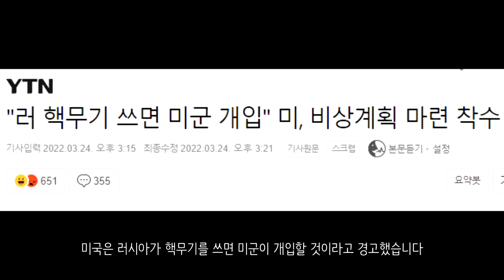[속보] 러시아군 상륙함 1척 격침, 3척 파손…상륙 능력 상실 _우크라이나 긴급속보96_[센서 스튜디오]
러시아군은 체르니히우 교외에서 주민들에게 인도적 지원을 제공하였습니다. 식량, 의약품, 이유식 및 생수라고 합니다. 군의관들은 의료 서비스를 제공했다고도 합니다.- 우크라이나 현지 제보(텔레그렘)

도네츠크 근처 아우디이우카입니다. 러시아군은 친러반군의 전투를 돕기 위해 Su-24 2기를 보내어 공중지원을 해주었다고 합니다. - 우크라이나 현지 제보(텔레그렘)

마리우폴입니다. 우크라이나군. 특히 아조프 대대가 민간인을 방패로 쓰고 전투에 임하고 있다는 러시아군의 증언이 있습니다. - 우크라이나 현지 제보(텔레그렘)

마리우폴 도심의 모습입니다. 러시아군에 의해 완전히 파괴된 모습입니다. - 우크라이나 현지 제보(텔레그렘)

마리우폴 시가전의 모습입니다. 체첸군이 지속적으로 마리우폴에서 우크라이나군을 밀어내고 있습니다. 다만, 친러반군은 체첸군이 왜왔는지 모르겠다면서 불만을 토로했습니다. 틱톡찍으러 온 사람들 같다고 말하기도 했습니다. - 우크라이나 현지 제보(텔레그렘)

베르단스크 항구입니다. 이곳은 러시아군이 점령하고 있었는데요. 우크라이나군이 여기에 미사일 공습을 가하면서 러시아의 상륙함을 격침시켜버렸습니다. 그리고 4척이 파손된 것으로 보입니다. - 우크라이나 현지 제보(텔레그렘)

베르단스크 항구의 다른 영상입니다. 엘리게이터급 상륙함 오르스크함은 격침되었고, 엘리게이터급 사라토브함, 로푸차급 시저 쿠니코프함, 로푸차급 노보체르카스크함은 손상을 입었습니다. 제197강습상륙함 여단의 상륙함이 7척인것을 감안했을때 4척의 손상으로 인해 러시아 해군 상륙능력이 사실상 없어진 것으로 보입니다.  - 우크라이나 현지 제보(텔레그렘)

헤르손 지역입니다. 러시아군이 지뢰를 제거하고 있는 모습입니다. 우크라이나군은 헤르손에 수많은 지뢰를 설치하였고 러시아군의 진격을 저지시켰습니다. 현재까지 1만 2000개 이상의 폭발물이 제거되었다고 합니다.- 우크라이나 현지 제보(텔레그렘)

헤르손 시의회는 러시아군의 제지에도 불구하고 우크라이나 국기를 게양했습니다. - 우크라이나 현지 제보(텔레그렘)

러시아군 드론이 우크라이나의 그보즈디카 자주포를 파괴시키는데 성공했습니다 - 우크라이나 현지 제보(텔레그렘)

러시아 국방부는 Su-34를 이용하여 우크라이나군에게 타격을 주는 영상을 공개했습니다. - 러시아 국방부

러시아는 NATO가 도발을 할 경우 핵무기를 사용할 수 있다고 말했습니다 - 키이우 인디펜던트

미국은 러시아가 핵무기를 쓰면 미군이 개입할 것이라고 경고했습니다 - YTN